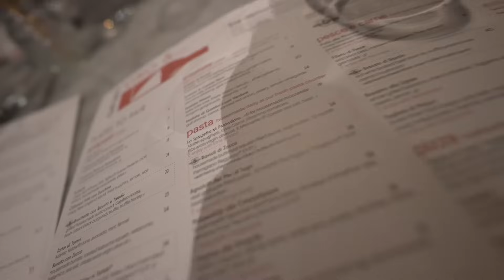CHICAGO VLOG| exploring the city and all the best places to eat and shop